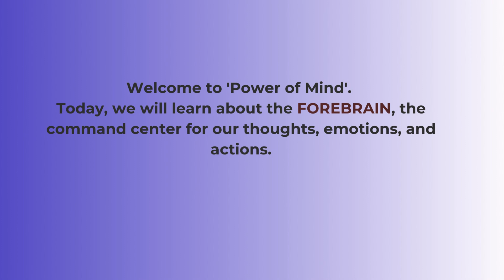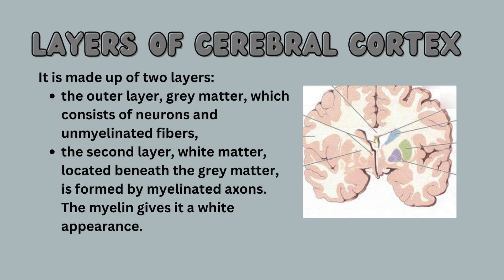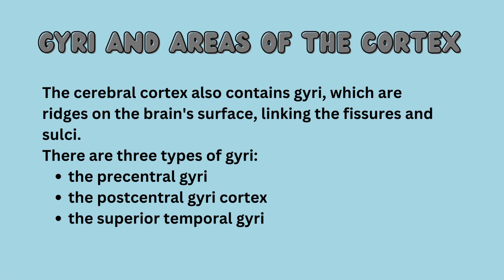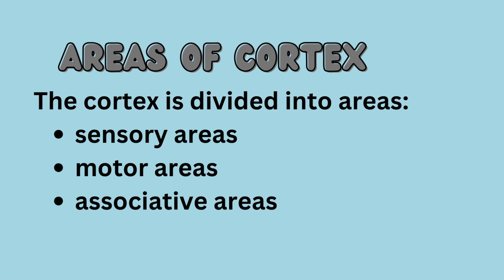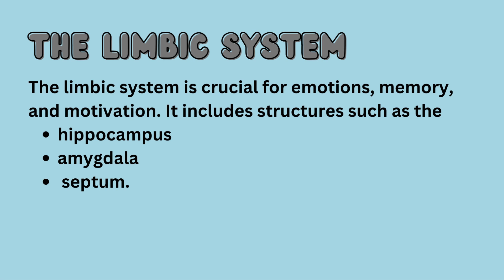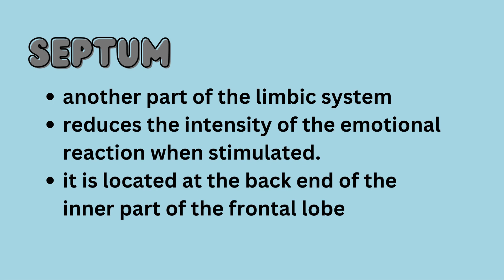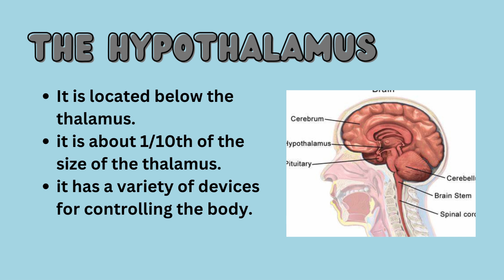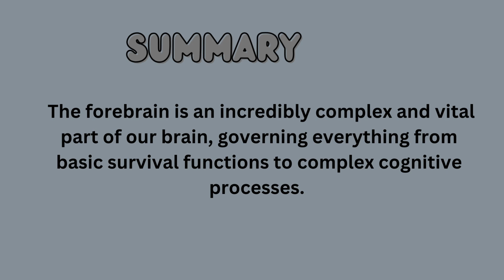Understanding the Brain: Forebrain - The Cognitive Powerhouse |Power of mind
🔍 Discover the Secrets of the Forebrain: Functions, Structure, and Importance! 🔍
Welcome to "Power of Mind"! In this video, we take you on a fascinating journey into the forebrain, the most complex and vital part of our brain. Learn about its crucial role in controlling our thoughts, emotions, and actions. 🧠✨

📌 What You'll Learn:
1. Introduction to the Forebrain: Understand its primary functions and subdivisions.
2.Telencephalon and Diencephalon: Explore their major parts and roles.
3. Cerebral Cortex: Delve into its structure, functions, lobes, and more.
4. Limbic System: Learn about its components and their emotional and memory-related functions.
5. Basal Ganglia: Discover its importance in movement and cognitive functions.
6. Diencephalon: Get insights into the thalamus and hypothalamus and their critical roles.

📖 Key Topics Covered:
- Forebrain overview and its significance
- Detailed breakdown of the cerebral cortex: lobes, gyri, hemispheres, and corpus callosum
- Functions of the sensory, motor, and associative areas
- Importance of the limbic system and basal ganglia
- Roles of the thalamus and hypothalamus

This video is perfect for students, educators, and anyone interested in the incredible workings of the human brain. Make sure to watch till the end to get a comprehensive understanding of the forebrain and its functions.

💬 Questions or Comments? Leave them below! We love hearing from you.